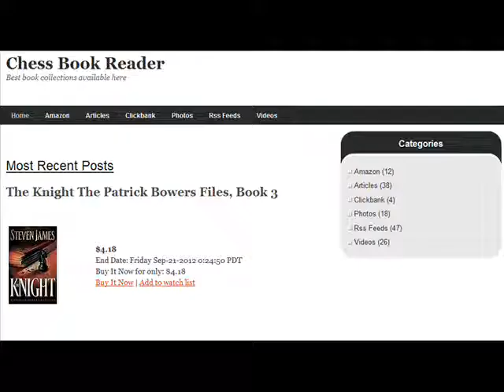Book on Chess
Chess Book Reader deals with best book collections available here to Learn new moves and win chess board game easily also visit us for more things.